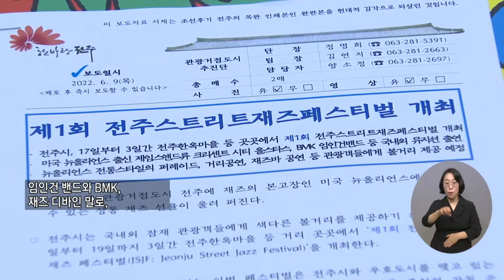복지TV뉴스 1609회 6월 15일 (수) 주요8 전주 도심 거리에 '재즈' 선율 선보여 장유진 기자